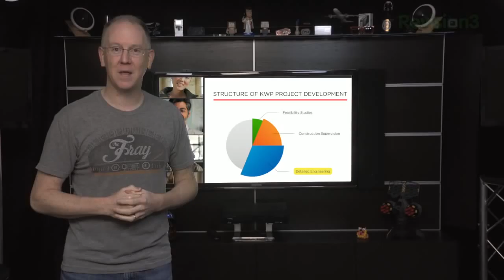Geek Beat Archives Popular Mechanics Arcade Table & Beer Tap